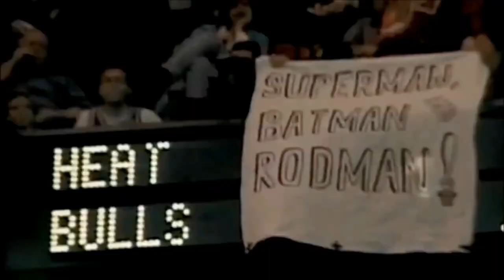HIGH QUALITY DENNIS RODMAN CLIPS FOR TIKTOK EDITS (HD/4K) PART 1